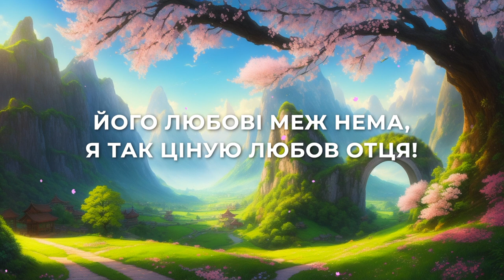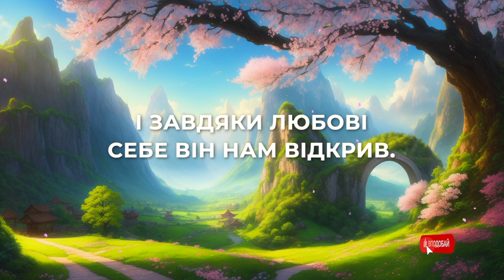Любить Бог | МІНУС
Фортепіано - Денис Зарубайко
Монтаж - Віктор Крачковський
Любить Бог

Ніхто ніколи не збагне,
Чому Господь любить мене.
Його любові меж нема,
Я так ціную любов Отця!

Любов - це так просто, коли вона з Небес.
Так просто полюбити, - говорить нам Творець.
Бо в Нього все з любовʼю, з любовʼю світ створив.
І завдяки любові Себе Він нам відрив.

А ще важливо: любить Бог,
Не дивлячись до всіх вимог.
Мене й тебе, і всіх людей
Бог дуже любить Своїх дітей!